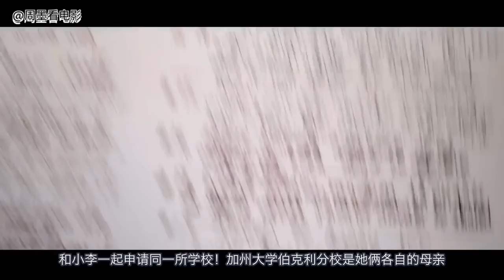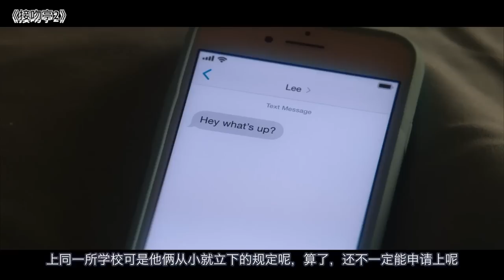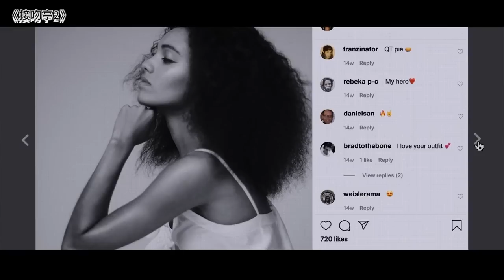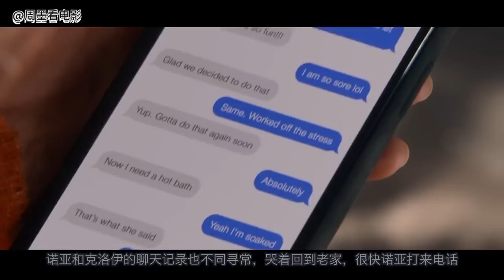【周墨】當男友遠在千里之外，身邊還多了個超級大美女，你會擔心嗎？《亲亲小站 2》/《The Kissing Booth 2》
《亲吻亭2》是文斯·马塞洛执导，乔伊·金、 雅各布·艾洛蒂、乔尔·考特尼、麦茜·理查森·塞勒斯、弗朗西斯·肖托·道格拉斯主演的一部电影。